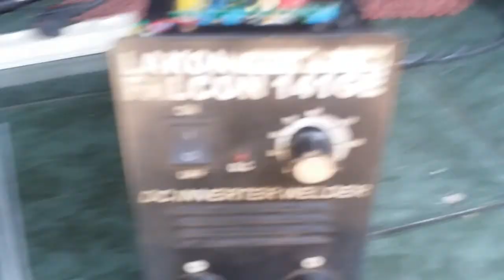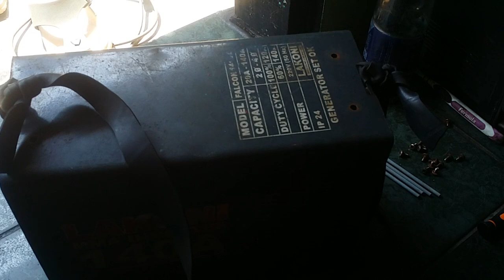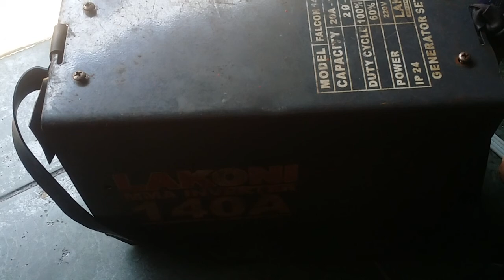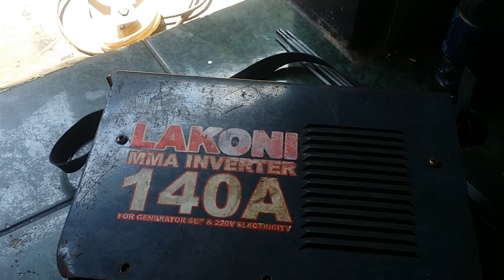TEST FALCON 141GE SETELAH DI SERVICE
HANYA PENGETESAN SAJA LANJUTAN VIDIO SEBELUMNYA